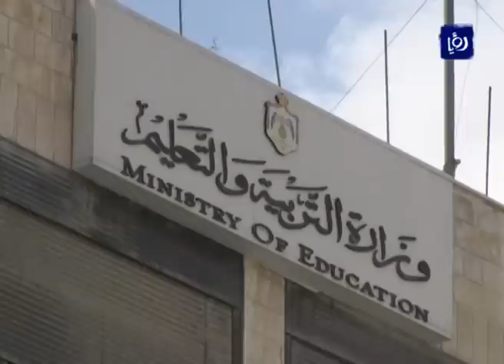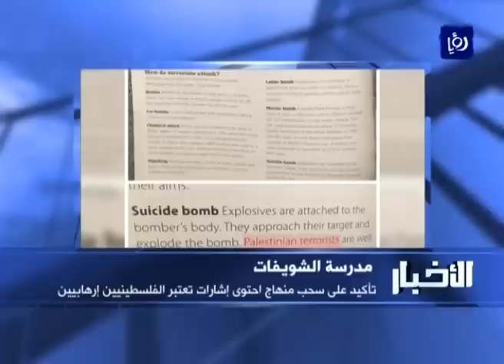التربية تنذر مدارس الشويفات - (4-10-2016)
أنذرت وزارة التربية والتعليم خطيا مدرسة الشويفات الدولية، بسبب تدريسها لمناهج وكتب إضافية غير مجازة من الوزارة ومخالفة لإحدى مواد قانون التربية والتعليم